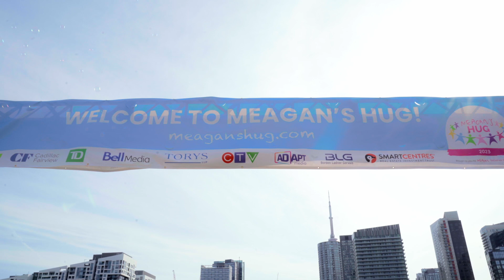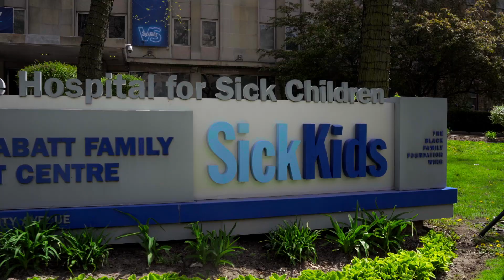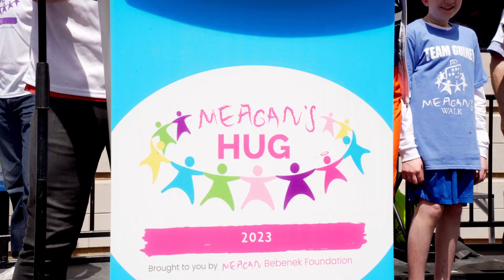Meagan's HUG 2023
On May 13th, our Technical Director Ryan Liew and our Creative Director Maarten Colenbrander had the privilege to work this years annual Meagan's HUG. Capturing all the special moments of an amazing community coming together to raise money and awareness for brain tumour research and cancer research.

To donate to Meagan's HUG 2023 in support of Meagan Bebenek Foundation: Visit their website at meaganshug.com